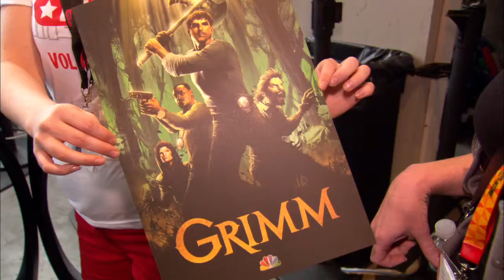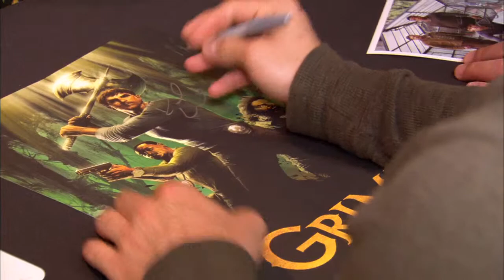SDCC 2012: Grimm Video: Autograph Signing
You are watching an interview, clip, featurette or trailer from the TV show Grimm (on NBC). This cast interview took place at the San Diego Comic Con in July of 2012..

* WARNING * - This video MAY contain spoilers to the movie. Watch at your own risk.